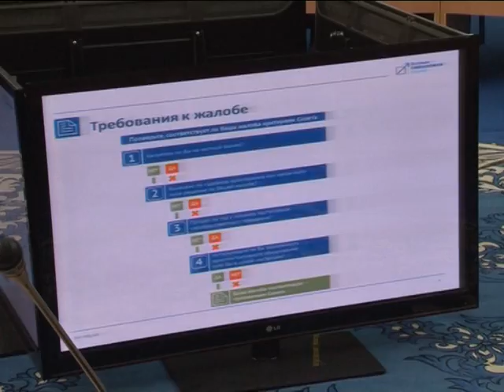Новини Дніпропетровщини (21.09.15)